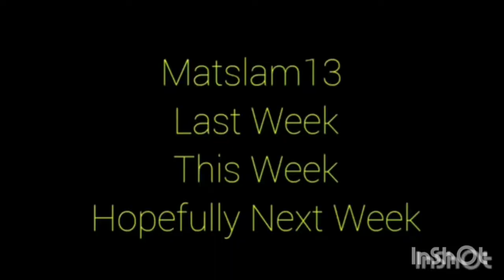SUPERHERO Gimmicks used in WRESTLING.. (perhaps they shouldn't)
Hello and welcome to matslam13s latest video on the 14 june 2020

Superheros of wrestling

Sure there is more but here is ours